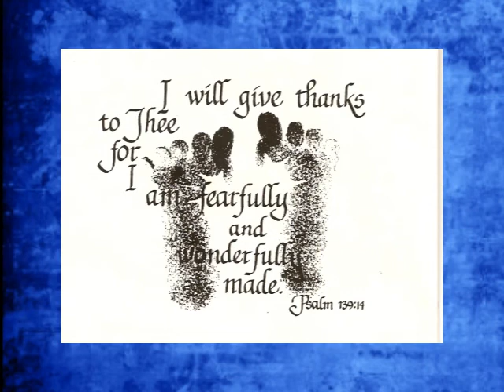My Kids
Kristie, Ricky, and Brad